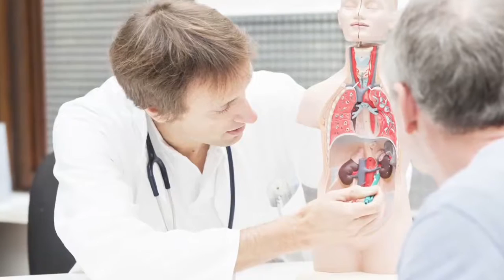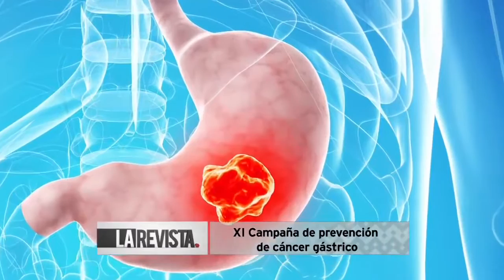Entrevista Dr. Fabian Emura en La Revista CM&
XI campaña de prevención y detección del cáncer gástrico

Entrevista del 25 de Octubre de 2016